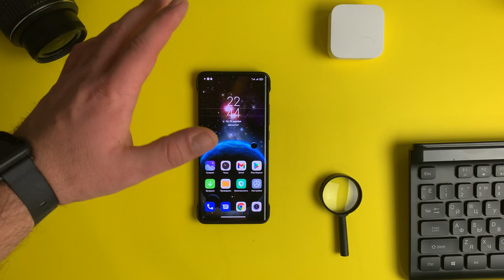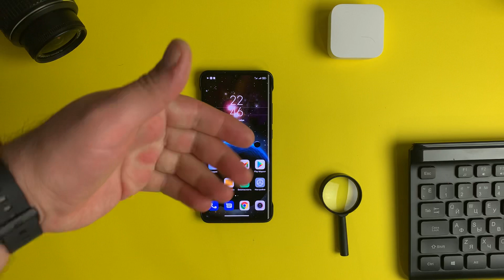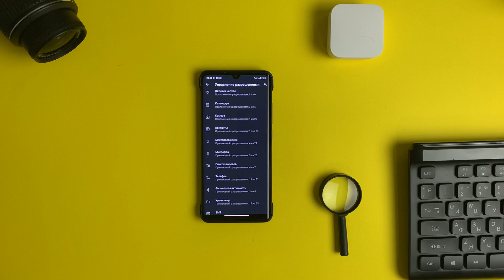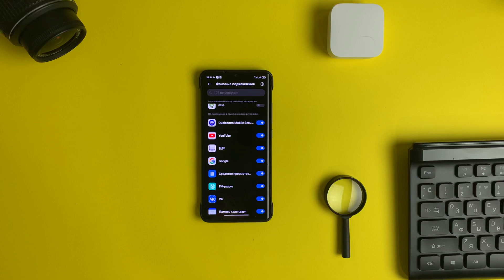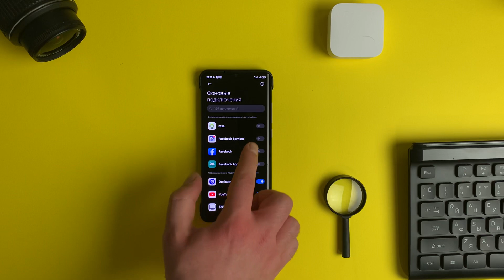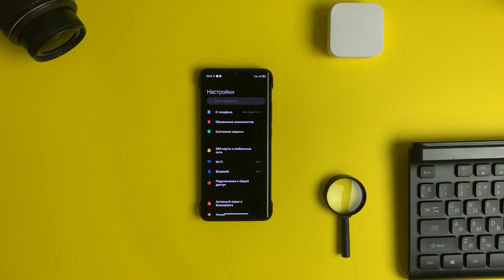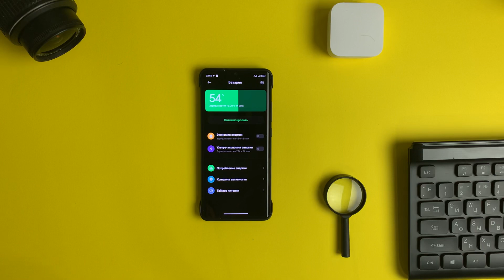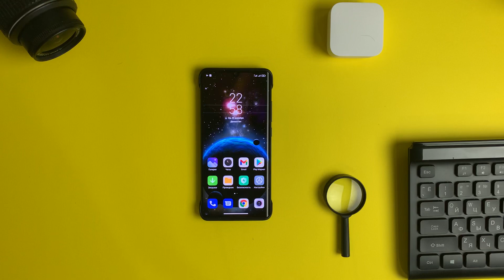Теперь телефон не разрядится! Очень быстро садится батарея на ANDROID смартфоне КАК ПРОДЛИТЬ РАБОТУ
Оптимизация телефона чтобы долго держал заряд батареи! Телефон будет держать зарядку очень долго (несколько дней) на Андройд телефонах и иногда на Айфонах!

Теперь телефон не разрядится! Очень быстро садится батарея на ANDROID смартфоне КАК ПРОДЛИТЬ РАБОТУ ТЕЛЕФОНА!